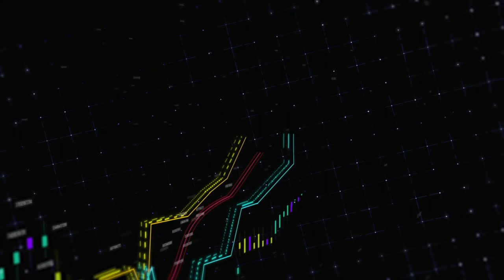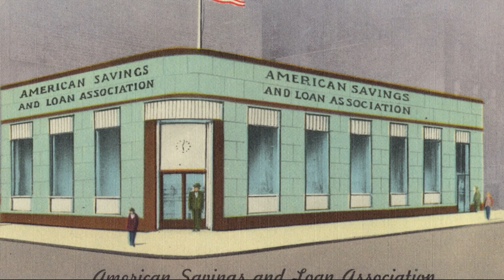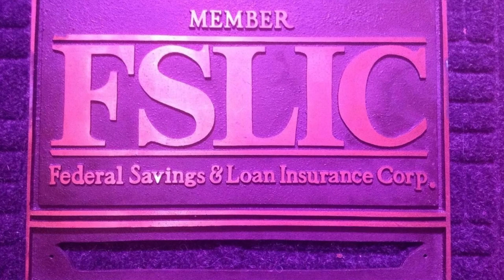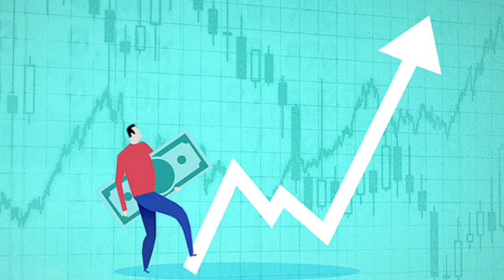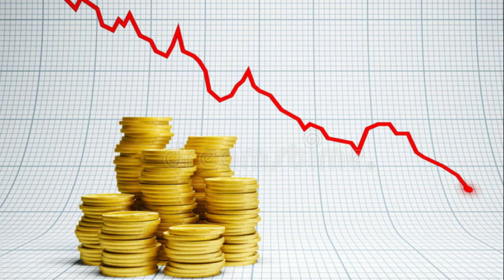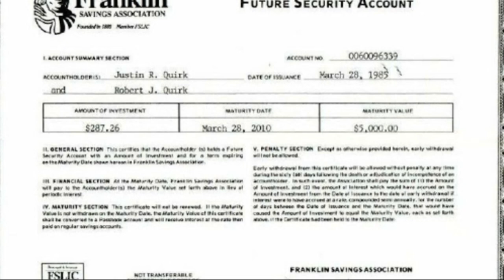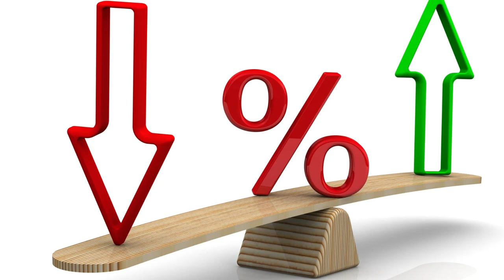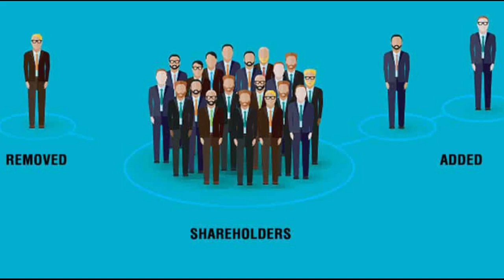The Savings & Loan Debacle of the Late 1980s (Part One)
A stroll through the history leading up the S&L crisis of the late 1980s